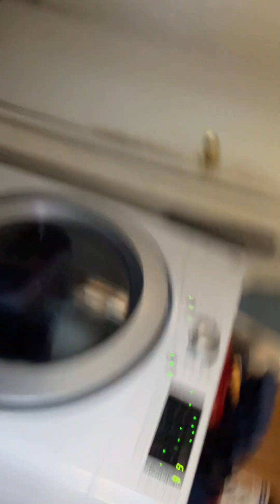Zombies part 3